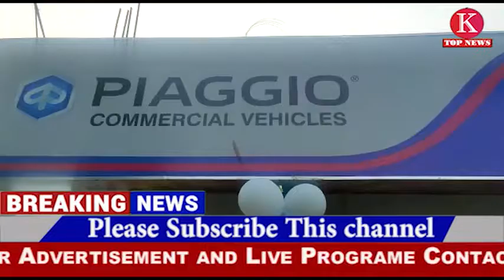प्रखंड कोढ़ा मैं प्याजो शोरूम का हुआ शुभारंभ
कटिहार जिला के  कोड़ा प्रखंड वासियों  के लिए बहुत ही बड़ी खुशखबरी है यहां गेराबरी बाजार मैं आज प्याजो शोरूम का शुभारंभ किया गया यह कोशी   ऑटो शोरूम की शाखा अब  कोड़ा बाजार में भी खुल गया
या शाखा NH 31 के बगल में जुराब गंज के निकट कंपनी के सेल्स मैनेजर संदीप सिंह के कर कमल द्वारा  एवं डायरेक्टर मनोज पटोडीया DSE फुलंदर झा एवं फूलंधर झा के   उपस्थिति में शोरूम साकार किया जाएगा